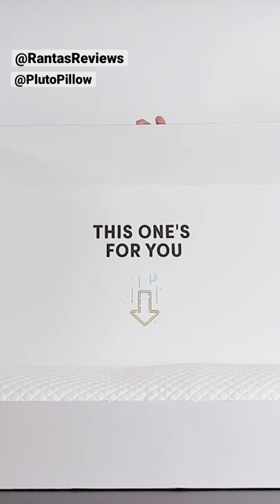WHATS IN THE BOX!? Pluto Pillow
Hey Everyone! I’m excited to share this quick short of the Pluto Pillow here on Ranta’s Reviews. Just pure pillow action baby!

Check out the full review video on my channel for the deep dive.